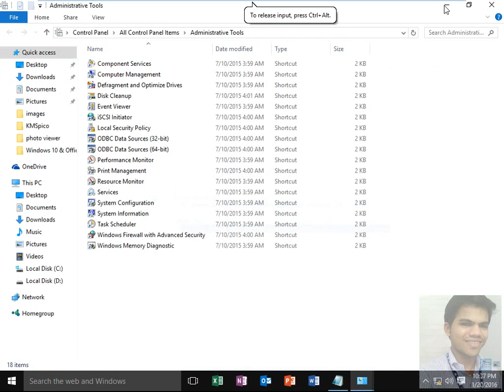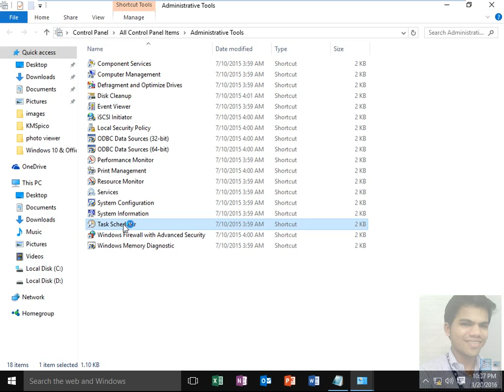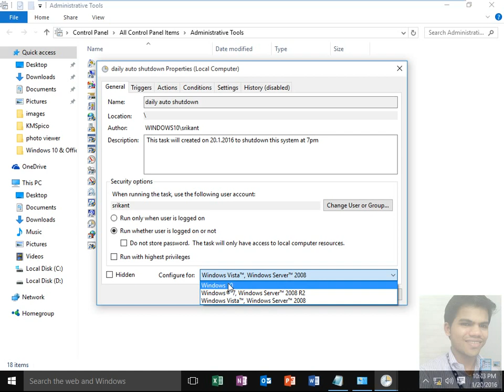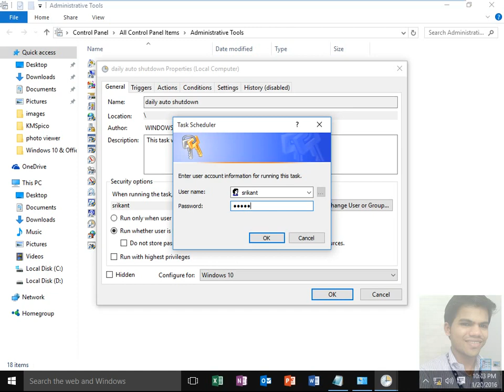Shadule Auto Shut down Task in Windows 10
This Video describes How To Shadule A  Auto Shutdown Task in windows 10, So Windows computer will automatically shutdown at a specific time.